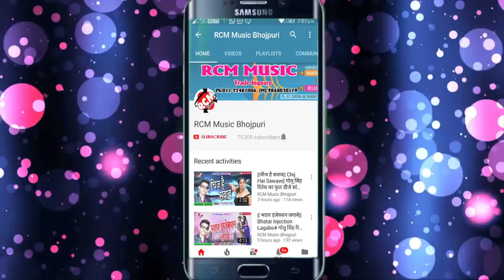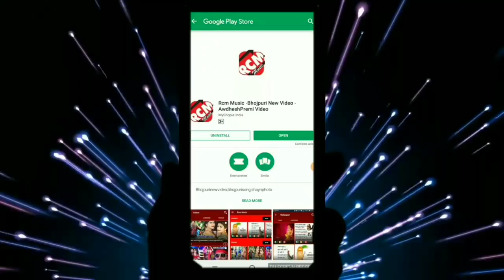Rampreet Raj का 2018 का बड़ा वीडियो ||जिंदिगी बीरान बना दिहलू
Title: Jindi Biran Bana Dihalu
Singer: Rampreet Raj
Lable: RCM Music
Lyrics: Rampreet Raj
Video Director:
DOP: